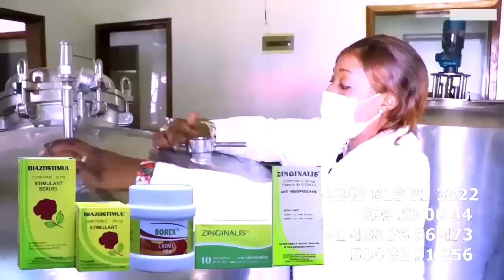En Direct Résidence De FERRE GOLA, Les AMERICAIN De JET7 Au Grand Complet